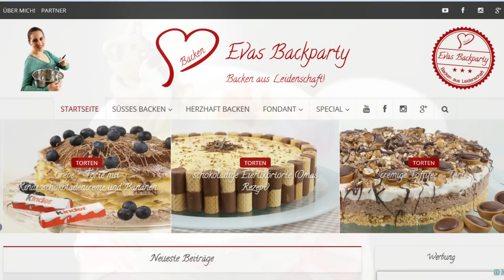Herzlich Willkommen auf dem Kanal von Evas Backparty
Herzlich Willkommen auf dem Kanal von Evas Backparty! In diesem Video zeige ich euch ein paar Eindrücke was euch bei mir erwartet! Viel Spaß beim Stöbern! :) Eure Eva

Auf Instagram findet ihr mich unter evasbackparty !

Eure Eva :)

heute habe ich eine ungewöhnliche aber sehr leckere Torte für euch, denn sie besteht aus ganz vielen Crêpes. Gefüllt wird sie mit einer Kinderschokoladencreme und Bananen. Diese Kombination zergeht einem fast auf der Zunge. :) Das Rezept finde ich ideal für einen Kindergeburtstag oder einem Frühstücksbrunch. Viel Spaß beim Ausprobieren und Genießen! Eure Eva :)